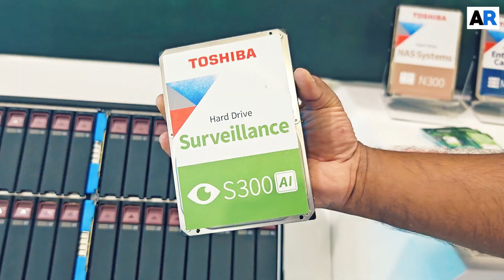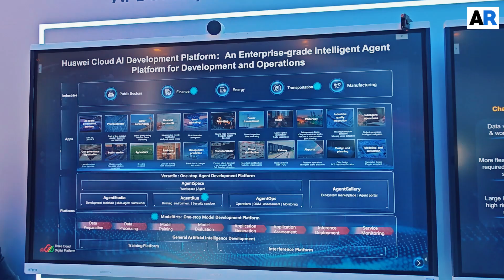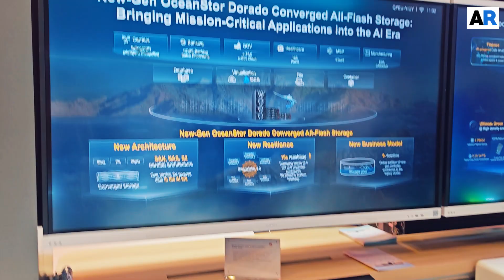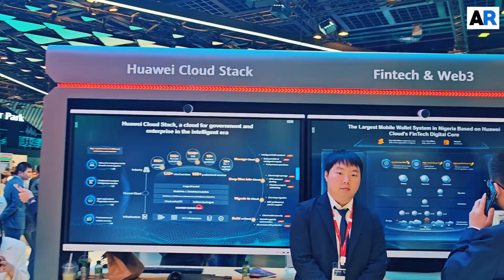Huawei at GITEX 2025: Accelerating AI Transformation and Building a Sustainable Digital Future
At GITEX GLOBAL 2025, Huawei showcased its vision to “Accelerate AI” — driving innovation across industries from healthcare and education to finance, government, and smart cities. In this exclusive interview, Faisal Ameer Malik, CTO, Huawei Middle East & Central Asia, EBG, discusses the company’s mission to power the next wave of AI transformation through advanced infrastructure, data convergence, and sustainable ICT solutions.